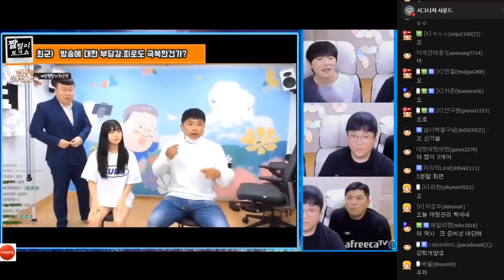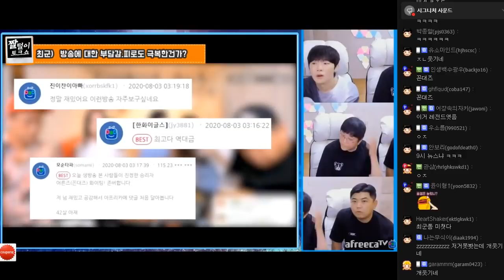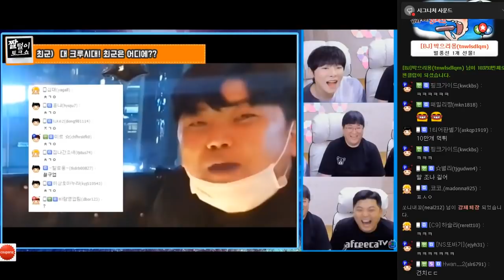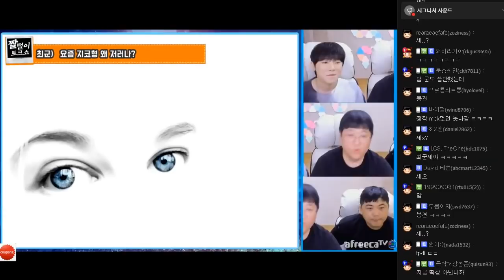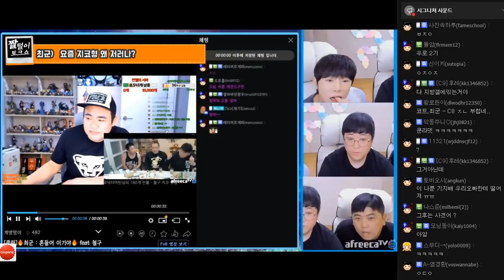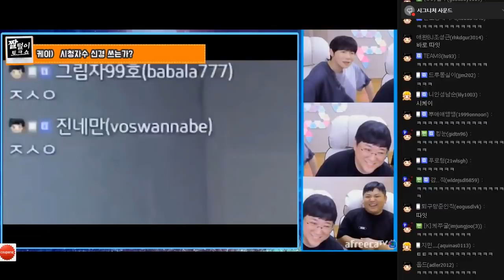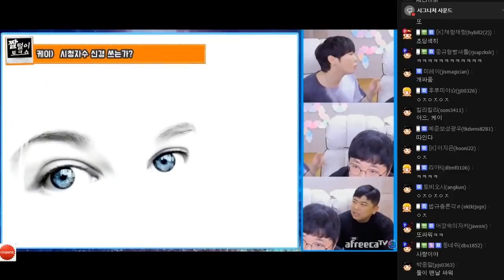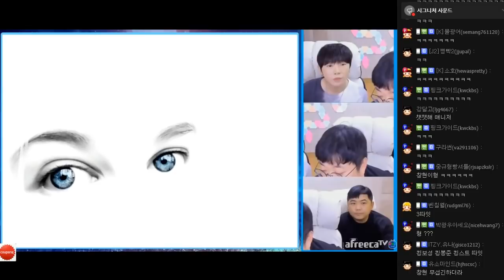최군X케이X코트 대크루시대 개막! 고품격 인방토크쇼 20200804 [노래하는코트]